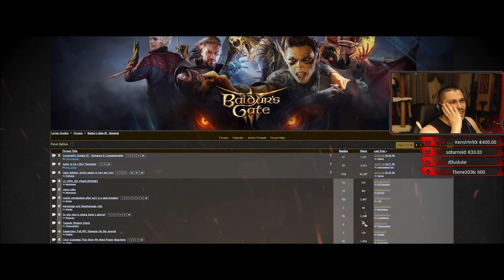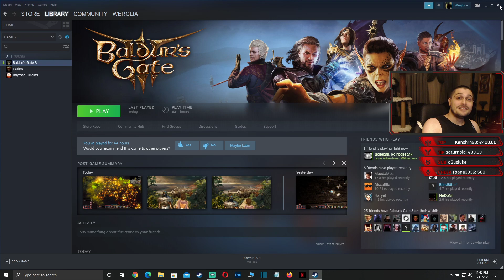Baldur's Gate 3 Early Access - Larian Ending with Swen Vincke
The developers describe the content like this:

This Game may contain content not appropriate for all ages. It contains General Mature Content, and may include Nudity or Sexual Content.